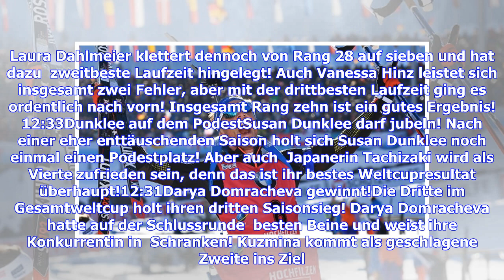Aktuelle Nachrichten | Liveticker Biathlon: Holmenkollen - 10km Verfolgung (Oslo Frauen 2017/2018)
12:40Auf WiedersehenDas soll es für den Moment aus Oslo gewesen sein. Wir gratulieren der Siegerin Domracheva zum vernten Erfolg! Für  deutschen Damen war sogar noch mehr möglich, am Ende patzte man am Schießstand. Für  Damen geht es in Tjumen zum Saisonabschluss, während  Herren gleich noch ihre Staffel absolvieren werden. Um 14:45 Uhr geht's damit los!12:38Hauser in Top 15Für Lisa Theresa Hauser war es ein tolles Rennen! Die Österreicherin ließ nur beim ersten Anschlag eine Scheibe stehen und ...